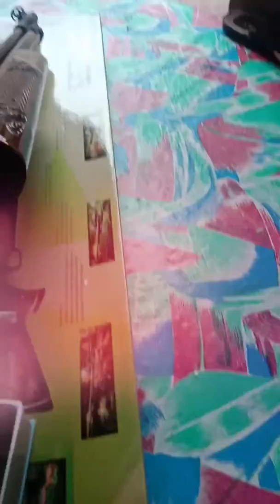Sharp Tiger long ORI hijau.beserta acesories lainnya